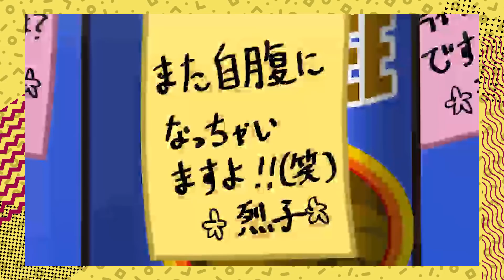Señales de relaciones tóxicas en AGGRETSUKO | Átomo Network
Aunque debido a su intento de encajar y ser una empleada, amiga y pareja perfecta, muchas veces pasa por alto lo que ella misma quiere y sus propios intereses. A pesar de tener buenos amigos (aunque algo acosadores), Retsuko muchas veces no se da cuenta de lo que pasa a su alrededor y esto es mucho más notable en sus relaciones amorosas.

¡Únete a Átomo Network!

Guion: Edward Crow
Corrección de estilo: William Turner
Presentado por: Paulinono
Edición por: Nancy de la Cruz
Producción por: Samantha Pérez